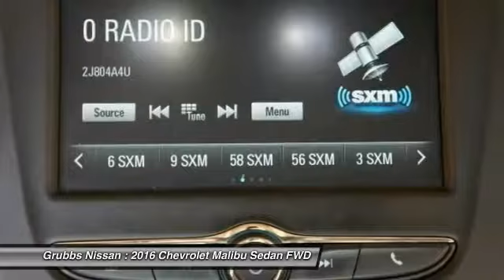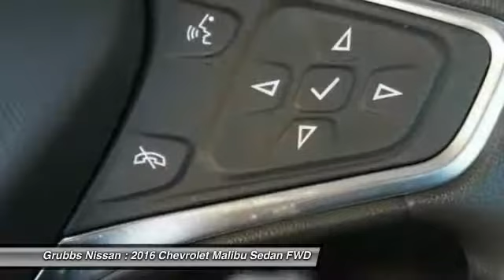2016 Chevrolet Malibu Bedford, Fort Worth, Dallas, Arlington, Hurst TX NU6675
Grubbs Nissan
310 Airport Fwy

Bluetooth  Handsfree Phone and Back Up Camera. Jet Black w/Premium Cloth Seat Trim, 8-Way Power Driver Seat Adjuster, Alloy wheels, Brake assist, Fully automatic headlights, Heated door mirrors, Illuminated entry, Panic alarm, Power Driver Lumbar Control Seat Adjuster, Power driver seat, Premium Cloth Seat Trim, Radio: AM/FM Stereo w/Seek-and-Scan/Digital Clock, Remote keyless entry, Security system, SiriusXM Satellite Radio, Speed control, Steering wheel mounted audio controls, Telescoping steering wheel, and Turn signal indicator mirrors. This 2016 Malibu is for Chevrolet fanatics looking high and low for that perfect car. Neat little fuel-efficient ride here, folks! No trip is too far, nor will it be too boring! brbrWe will give you a Service Report of what we did to ANY used vehicle for your peace of mind!  Grubbs Nissan in Bedford Texas serving Dallas, Arlington, Fort Worth, Grapevine and Colleyville TX. Since opening our doors, Grubbs Pre-Owned offers a wide selection of New, Used and Certified vehicles, and hope to make the car buying process as quick and hassle free as possible. If you would like Competitive financing options and you are in the market to purchase a new Nissan or used car, truck or SUV we will provide assistance to help you find financing options that fits your needs! Whether or not you have bad credit, no credit, or are a first time car buyer we are here for you!